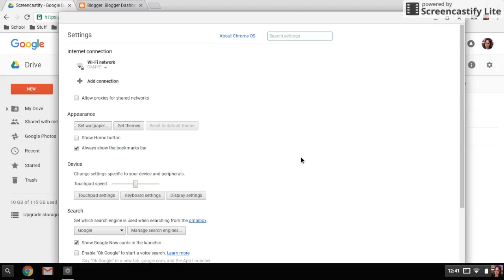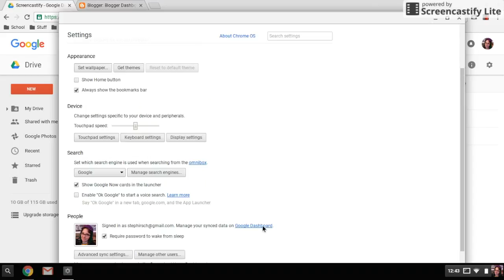Managing Chromebook Users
This video shows how to manage multiple users on a Chromebook, particularly for use in classrooms.

for more!!